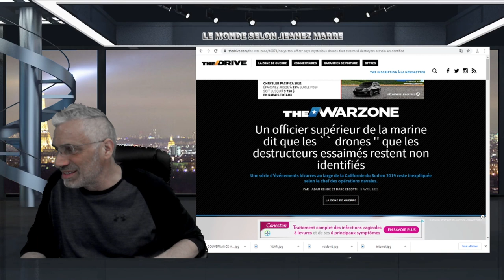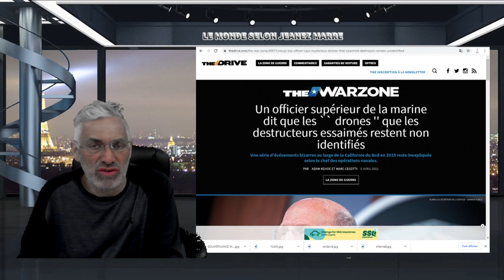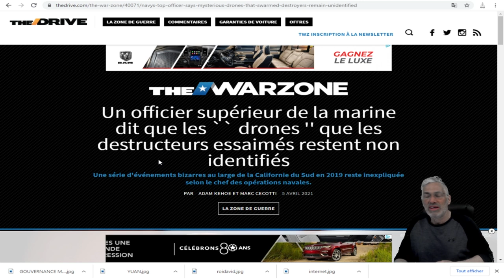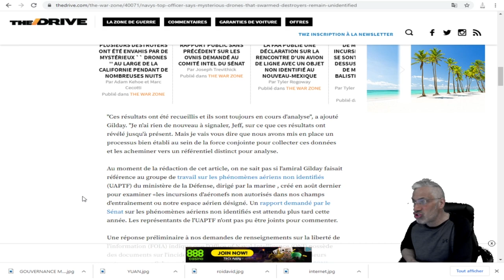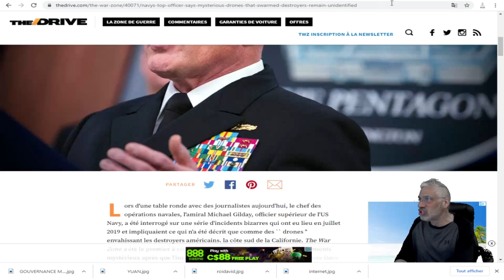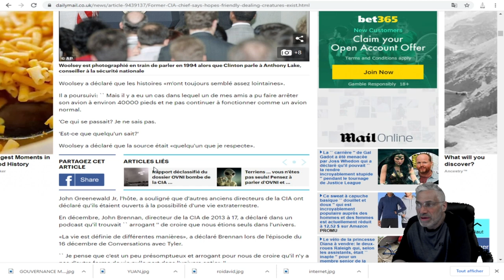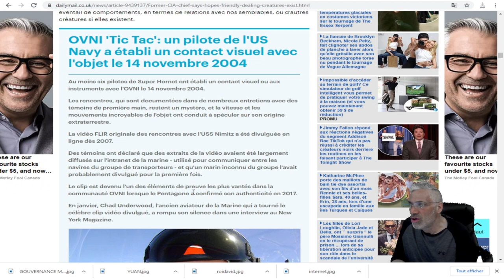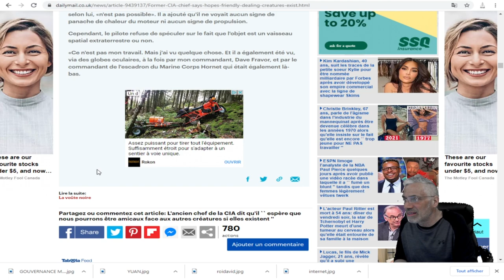ancien directeur de la CIA a parlé de sa nouvelle ouverture à la possibilité de vie extraterrestre.